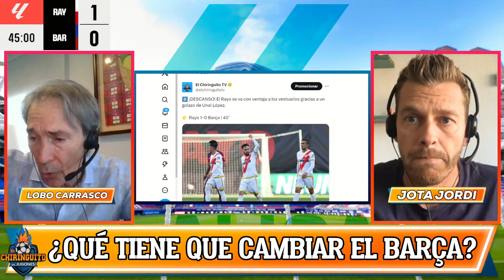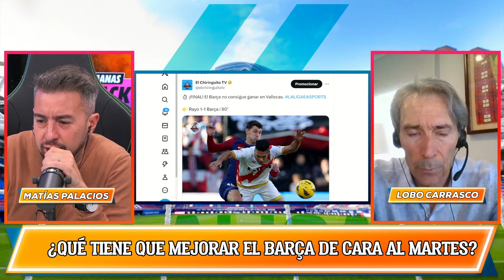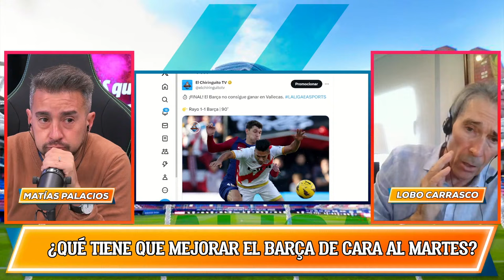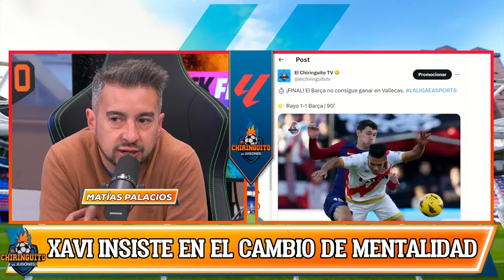️ RAYO - FC BARCELONA